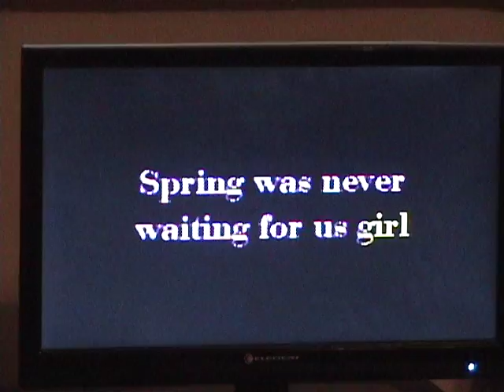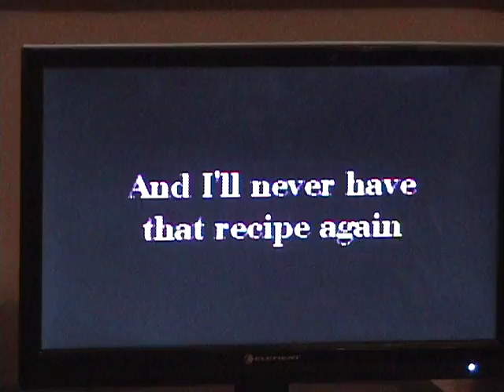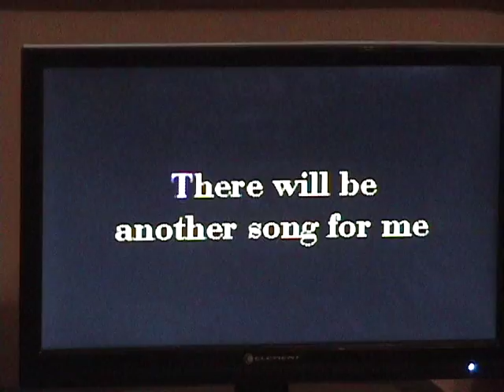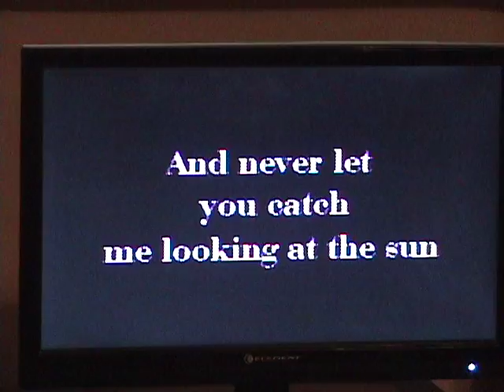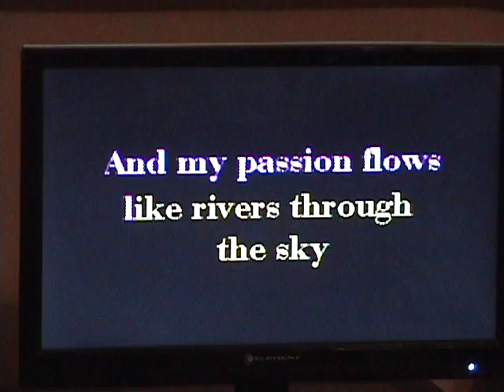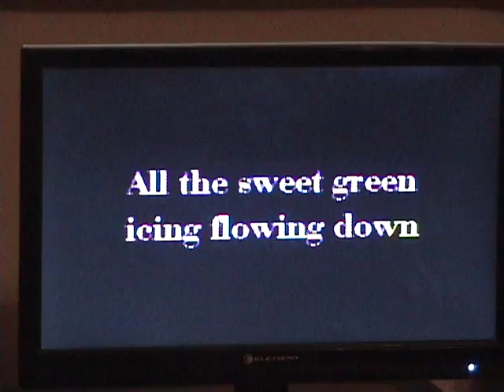MacArthur Park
Karaoke of MacArthur Park in the style of Richard Harris using the Sunfly CDG (Scuba Steve on vocals).